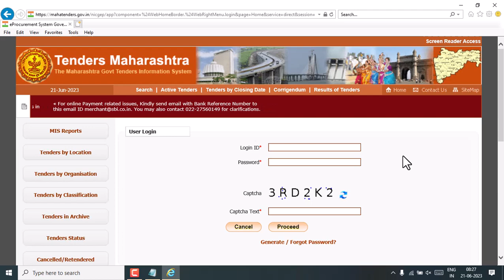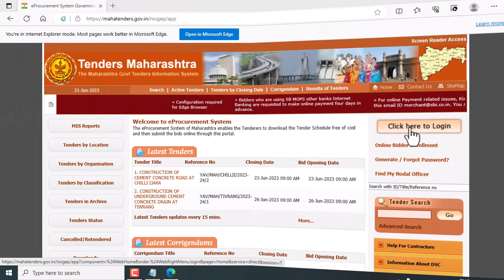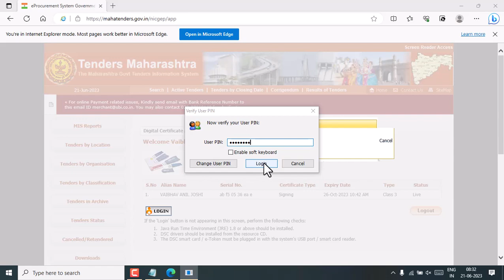E TENDER LOGIN USING MICROSOFT EDGE [IMAGE]